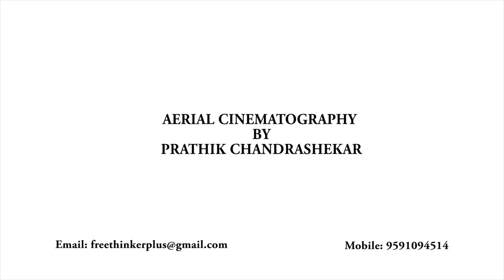ATME College of Engineering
ATME College of Engineering Campus Aerial view.